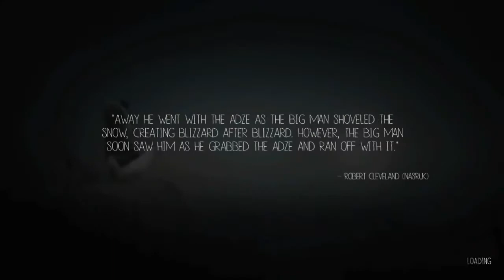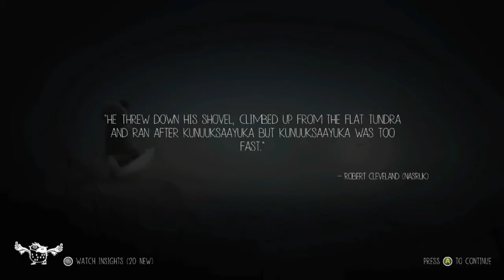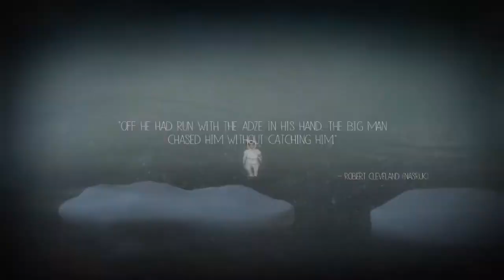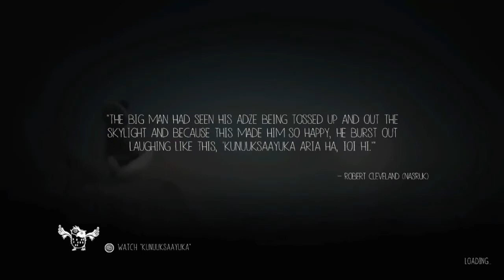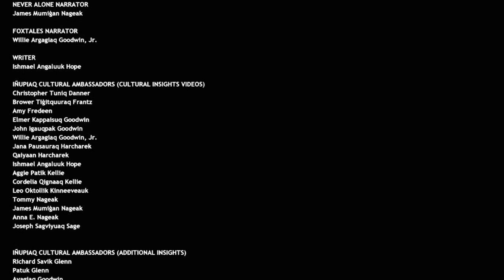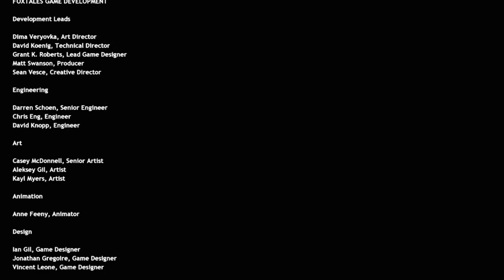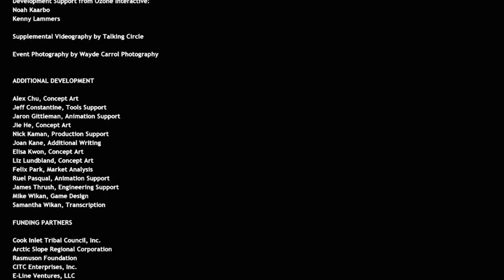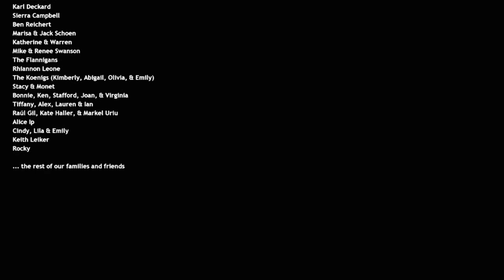04 Source of the Blizzard - Never Alone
Never alone is a Platform adventure game which tells a story as you solve piissling levels and learn the story behind the blizzard
available on
PlayStation 4, Xbox One, PlayStation 3, Android, Microsoft Windows, Wii U, iOS, Linux, macOS Hi, guys, Blazix Games here
I appreciate all the support I get for each of you I do hope you enjoy my content I'm doing my best and working hard if you guys would also like to do please check out my Twitter for channel updates and to be social with me or Check out my  Facebook Gaming Page down below. Happy Gaming!!!